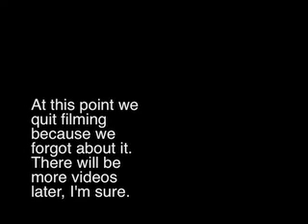In My Shoes #1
billy and i hangingout.
Revelations (Intro) - Suicide Silence
Built for Sin - The Black Dahlia Murder
Hear This Noise - The Chariot
Malevolence - A Plea For Purging
D-Minor (Extended Main Session Mix) - The Sura Quintet presents Manzo
Alive With the Glory of Love - Say Anything.